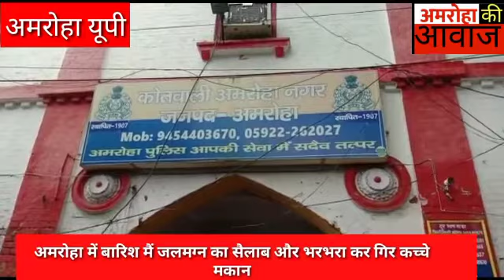मूसलाधार बारिश से अमरोहा शहर की सड़कें जलमग्न